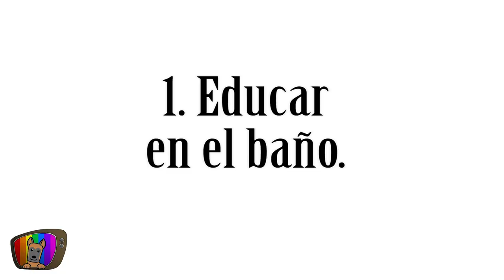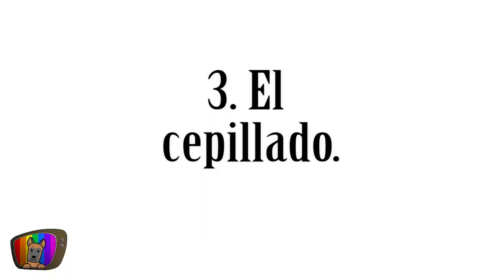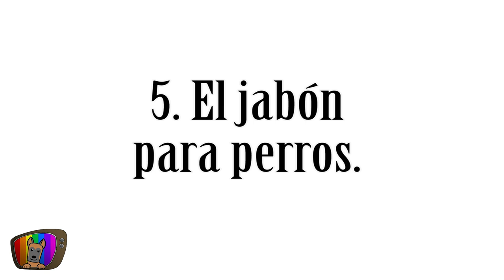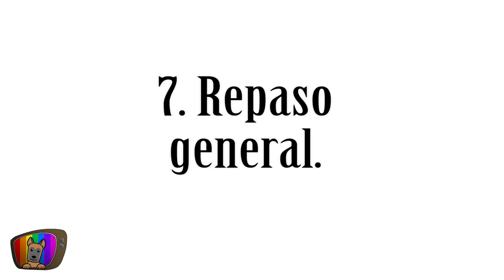CÓMO BAÑAR a un PERRO y COMBATIR el MIEDO | Adiestramiento Canino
Aprende a BAÑAR A TU PERRO y QUITARLE EL MIEDO. Hoy vamos a darte unos consejos para bañar a tu perro y para que el baño se vuelva en algo agradable y fácil.

🔎 ¿QUIÉN SOY?